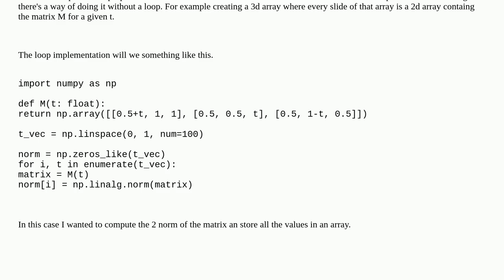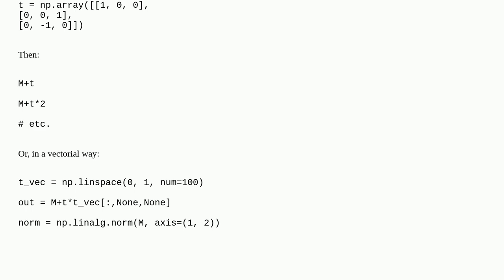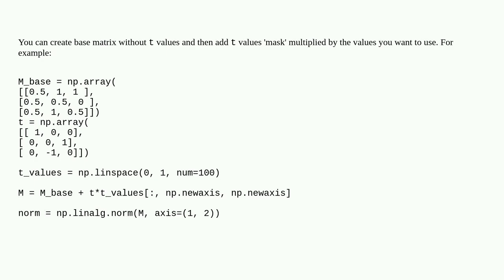How can I define a 3d array from a 2d array that depends on a parameter?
A special thanks goes out to the community

  vectorization numpy python